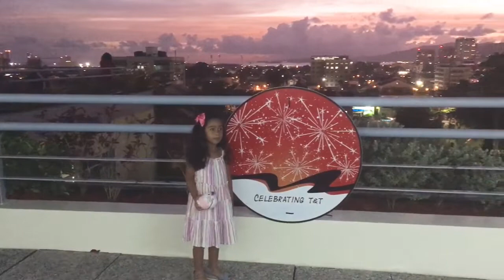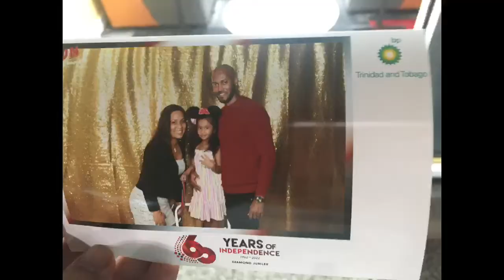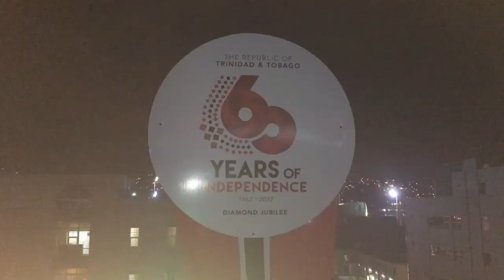Trinidad and Tobago’s 60th Independence Day Fireworks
Trinidad and Tobago celebrates its 60th Independence! Happy to be a part of the festivities and enjoy the fireworks display! 🥰🙏